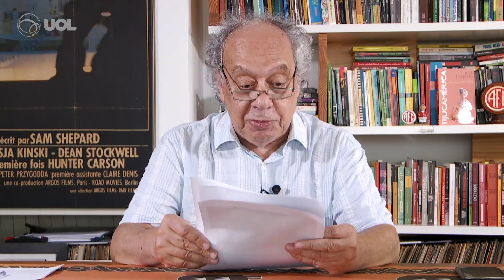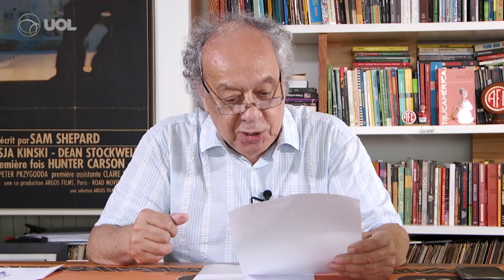Trajano: "Futebol precisa parar, sequência da Copa do Brasil é uma vergonha"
Em sua coluna em vídeo desta semana, o jornalista José Trajano pede a paralisação imediata do futebol brasileiro em função da pandemia de covid-19. "Futebol fica tentando voltar a jogar em meio a uma tragédia completa", avalia